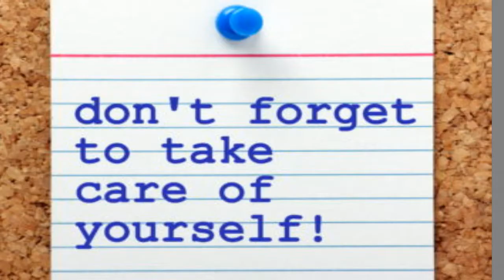COVID 19 - YE VITAMIN AAP KO SURAKSHIT RAKHEGI/MAKE IMMUNE SYSTEM STRONG/HINDI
COVID 19 the pandemic has caused more than 80,000 deaths in India and the numbers are increasing. It is time to follow the rules strictly. You can only save yourself. What are the vitamins, which will help you to fight COVID 19- Dr. Kolekar from Mumbai has explained.

All images/videos have been used for creative example/Good example.
Use of medicine - advised the consult your doctor first.
Follow the simple rules told by our guest and keep safe yourself and your family.